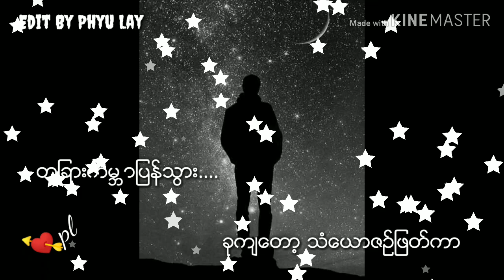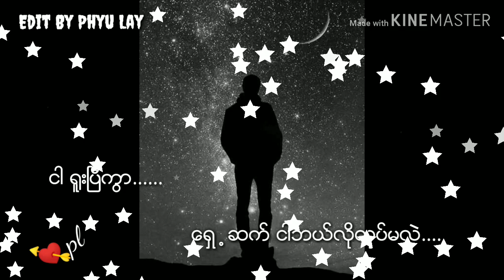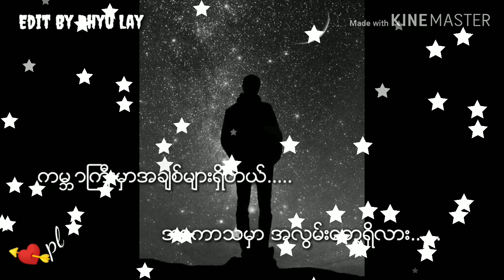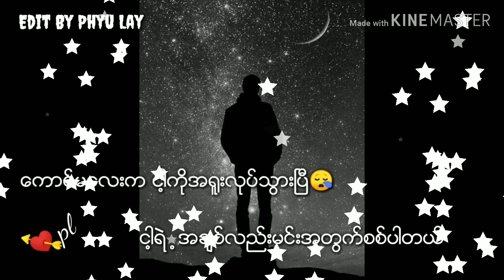Mc Bay Gyi#🎤Mc Bay Gyi🎤🎈အာကာသအလွမ်း🎈🎧😥